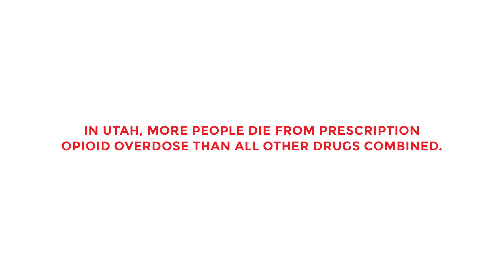Stop the Opidemic | Calvin's Story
Calvin shares how his wife died from a drug overdose.